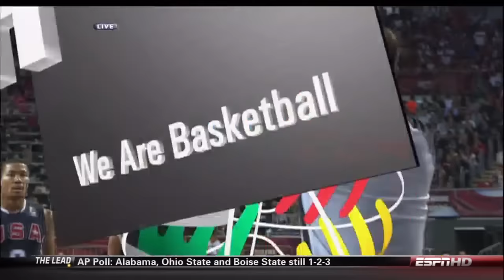USA vs Turkey 2010 FIBA Basketball World Championship Gold Medal Final FULL GAME HD 720p English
Kevin Durant, Derrick Rose, Stephen Curry and the United States play Hedo Turkoglu, Omer Asik, Ersan Ilyasova and Turkey in the 2010 FIBA World Championship Gold Medal game. Full match in English.